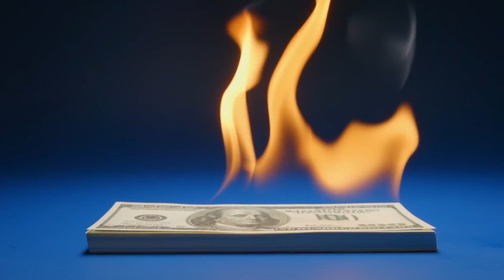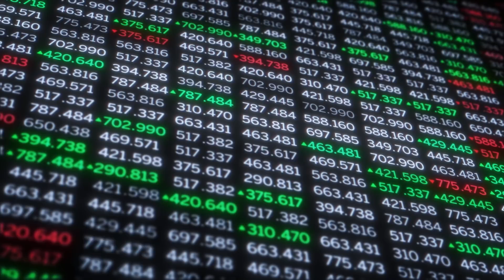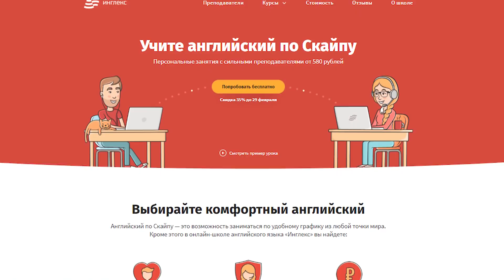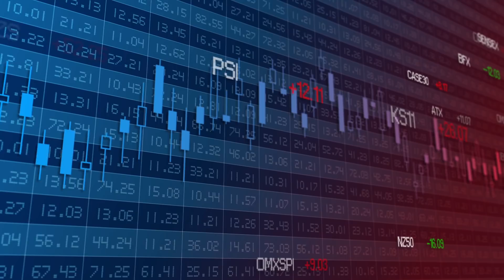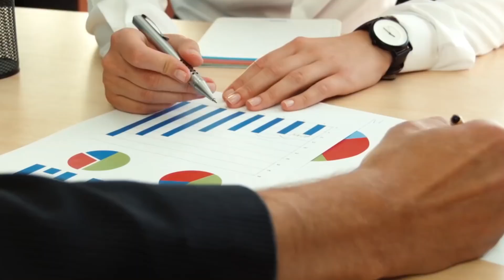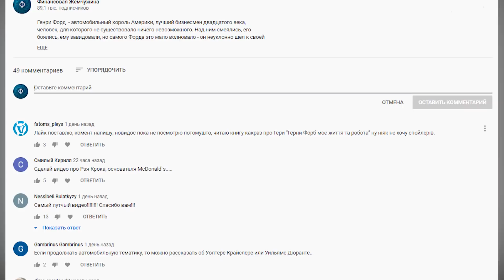Как не быть бедным в 2020. Куда вложить деньги | Рей Далио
Один из богатейших людей мира Рей Далио считает наличные деньги мусором!

Об этом он успел рассказать на прошедшем Всемирном экономическом форуме в Давосе.

Что посоветовал успешный и богатый бизнесмен всем нам, почему он так скептично относится к доллару США, куда Рей Далио советует вкладывать деньги  и какие шансы финансового кризиса в наступившем 2020 году - обо всем этом я расскажу в этом видео!

Смотрите также:
Три Финансовых Совета от Миллиардера